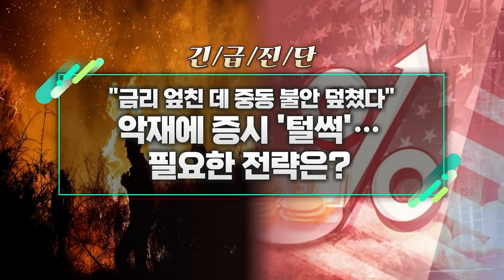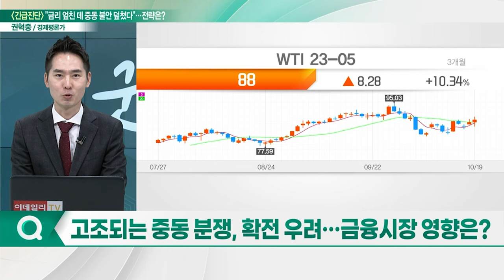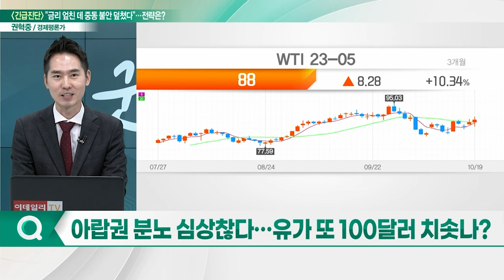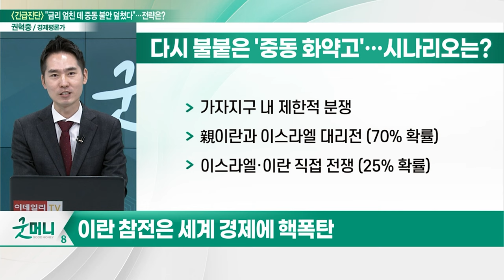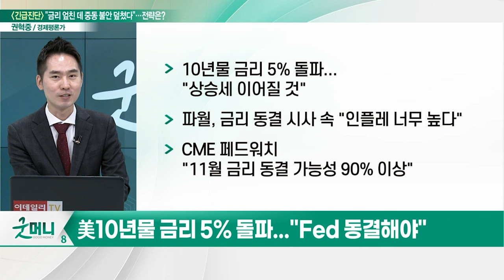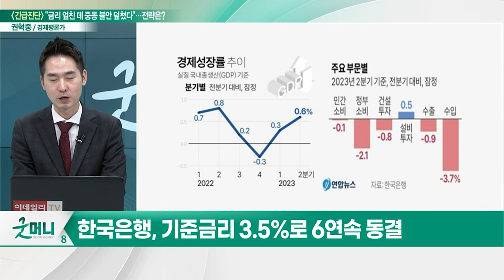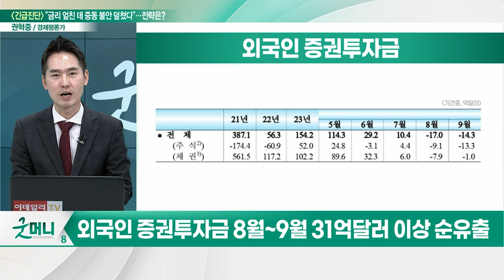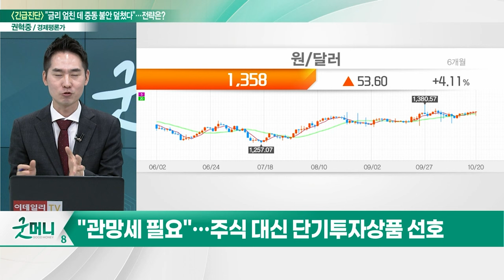"금리 엎친 데 중동 불안 덮쳤다"... 악재에 증시 '털썩'… 필요한 전략은?_긴급 진단 (20231020)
Q. 고조되는 중동 분쟁, 확전 우려… 금융시장 영향은?
Q. 아랍권 분노 심상찮다… 유가 또 100달러 치솟나?
Q. 美 국채 금리 고공행진… 고민 깊어지는 연준?
Q. 금리 동결했지만…셈법 복잡해진 한은?
Q. 외국인 증시 순매도… '환율 상승' 부추기나?
Q. 불확실성 커진 증시, 필요한 전략은?